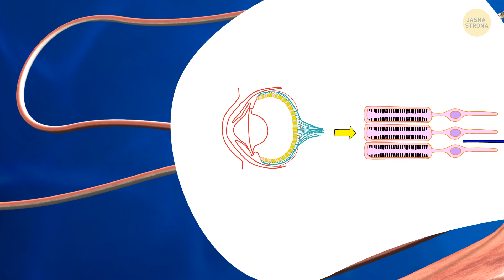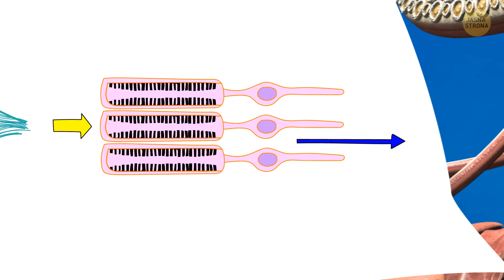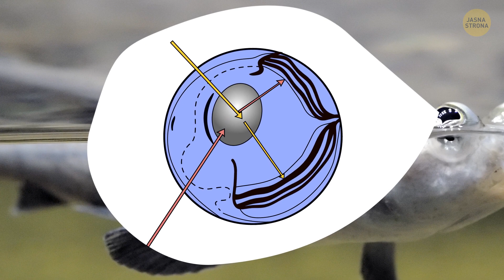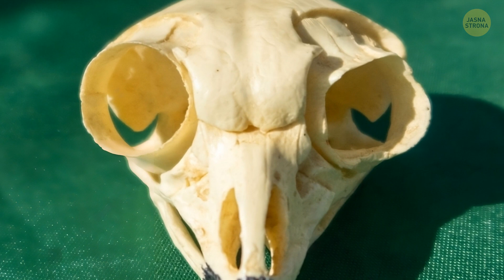Porównanie rozmiarów oczu: Najdziwniejsze oczy w królestwie zwierząt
Czy zastanawiałeś się kiedyś, kto ma najbardziej szalone oczy? Po pierwsze, mamy kolosalną kałamarnicę, mistrza wagi ciężkiej w wielkości oczu. Wyobraź sobie gałkę oczną wielkości piłki do koszykówki - o tym właśnie mówimy. Tarsier, małpiatka z rzędu naczelnych, ma gałki oczne większe niż mózg. Słyszałeś kiedyś o gigantycznym małżu? Mają jedne z najbardziej osobliwych oczu w oceanie: mogą wykrywać światło i cień, co czyni je podwodną wersją stylowych okularów przeciwsłonecznych. Wreszcie, mamy czterookie ryby, ostatecznego wielozadaniowca świata zwierząt. Te wodne cuda mają oczy na czubku głowy - tak, dobrze słyszałeś.